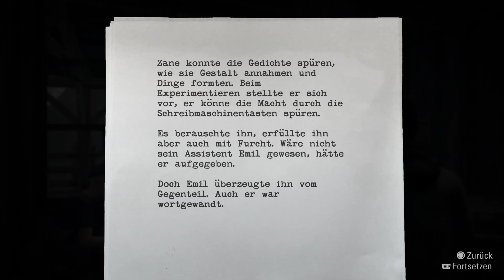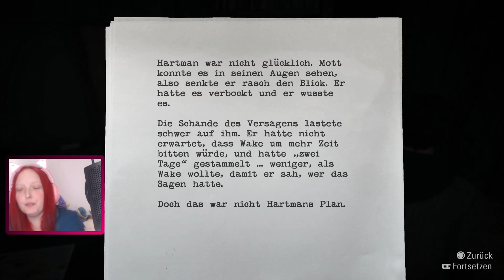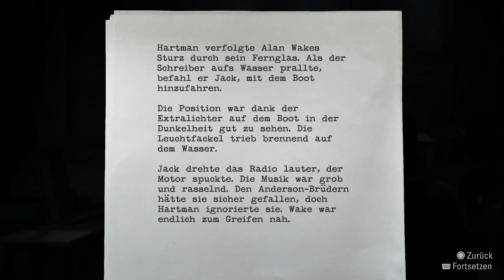Let's Play Alan Wake Remastered [20] - Folge 4. Die Wahrheit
Alan Wake ist ein Schriftsteller mit einer Schreibblockade. Er und seine Frau Alice wollen deswegen einen schönen Urlaub in Bright Falls machen. Doch alles eskaliert als Alice verschwindet und Alan auf der Suche nach seiner Frau gegen die Dunkelheit selbst kämpfen muss.

Publisher: Microsoft Game Studios (2010) / Nordic Games (2012) / Epic Games (2021)
Plattformen des Originals: Xbox 2010 / PC 2012
Plattformen des Remastered: Playstation 4/5 - PC - XBox - Nintendo Switch (2021)

DLCs:
The Signal
The Writer